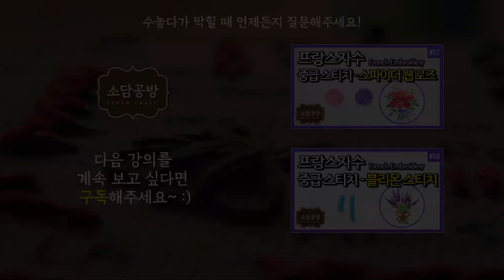프랑스자수 #19. 중급 스티치 - 블리온 로즈 스티치 | 소담공방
프랑스자수 강의 #19

블리온 스티치를 동그랗게 말아서 장미꽃을 만드는 블리온 로즈 스티치!
꽃잎이 겹겹이 쌓여갈수록 장미꽃의 향내음도 짙어지는 것 같아요~
블리온 로즈 스티치를 배우고 장미다발 화분을 수놓아보아요-

- Contents -

1. 블리온 로즈 스티치
2. 장미 화분 수놓기

· 화분 - 체인 스티치, 스트레이트 스티치
· 잎사귀 - 리프 스티치
· 장미꽃 - 블리온 로즈 스티치

나경이의 바느질하는 소담공방